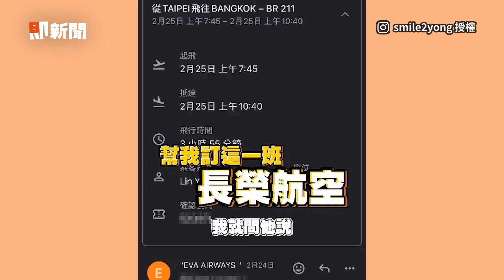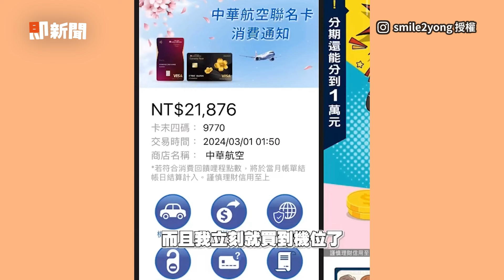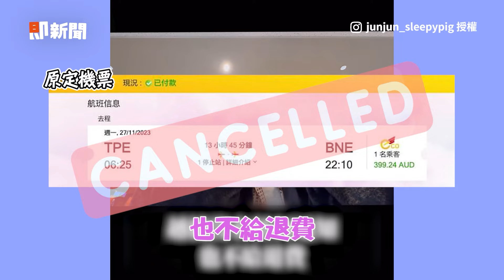正妹返台機票被取消！ 「明明有寄信叫我報到」｜生活｜航空公司｜客訴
☑影片授權：IG／smile2yong